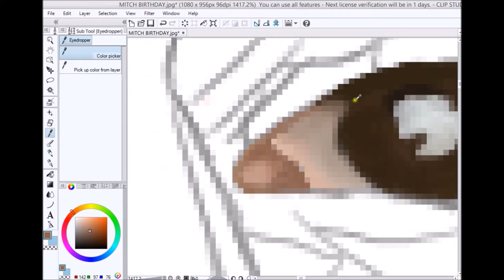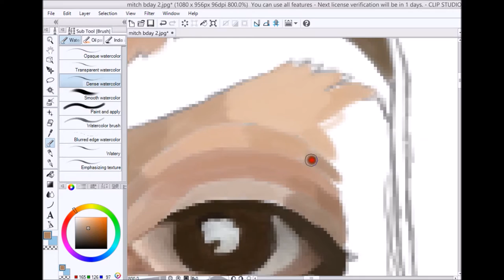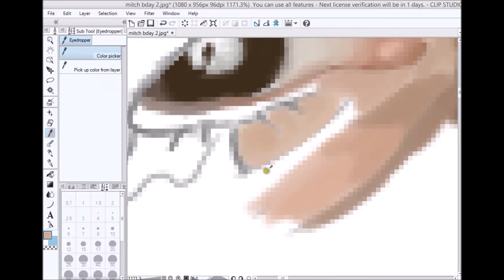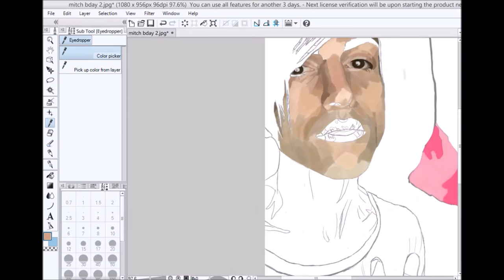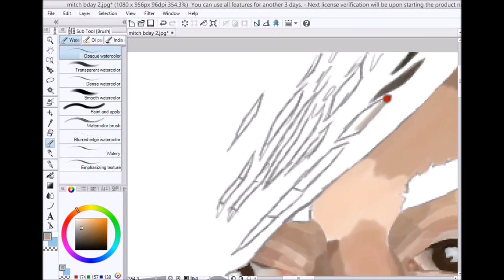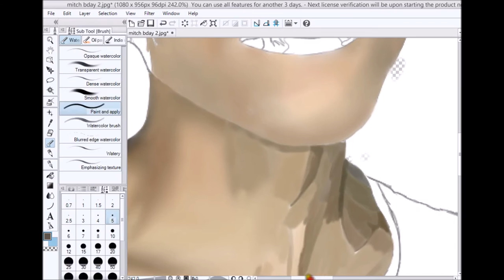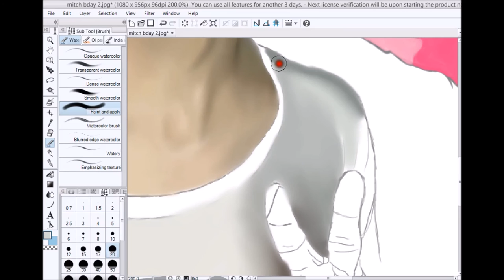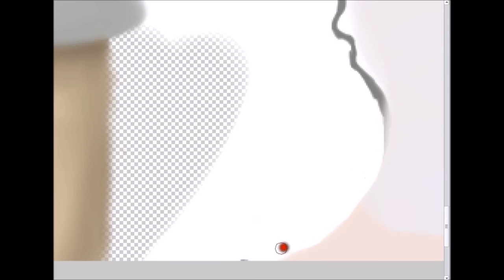Mitch Grassi 23th birthday – SPEED PAINTING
My first drawing of our beautiful queen. Today's his 23th birthday. Mitch, we love you so much, you are an amazing and beautiful person. Happy Birthday
Stay fcute